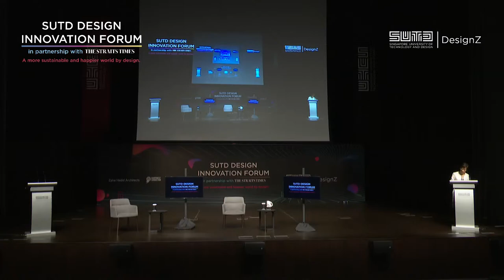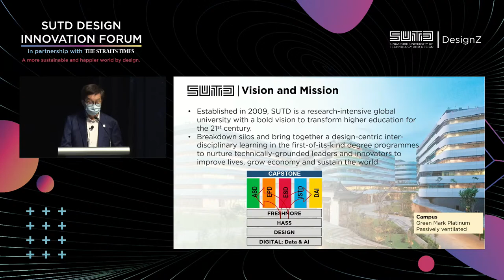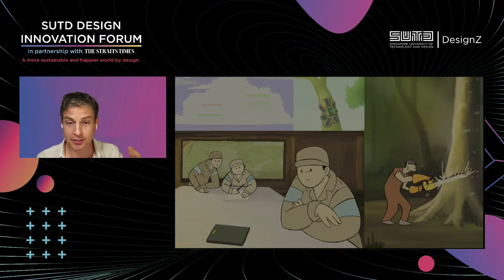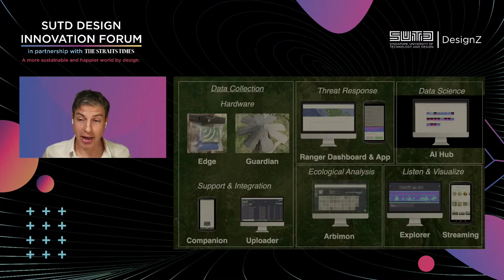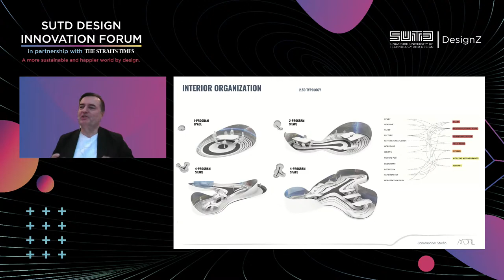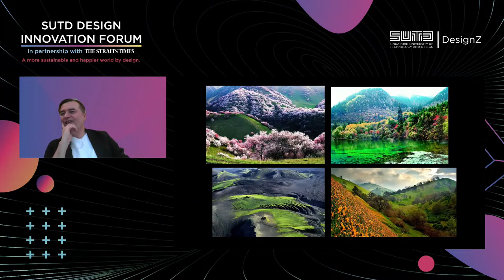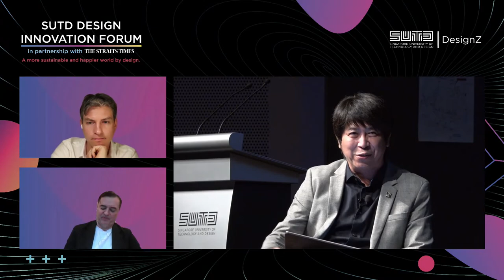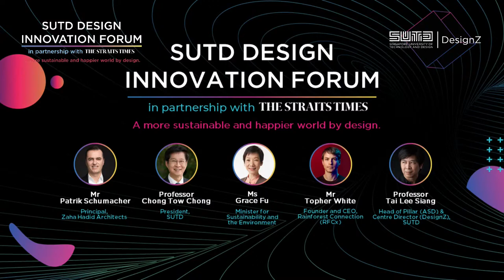SUTD Design Innovation Forum 2022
SUTD’s mission of "A Better World by Design" forms the foundation of its Sustainability Plan to create a "More Sustainable and Happier World by Design". SUTD places wellbeing at the core of its Sustainability plan, supporting our community to build sustainable lifestyles that grow individual happiness by leveraging technology and design thinking.

Human centricity is key to sustainability by design. The quest for a net zero world has seen attempts to solve climate change challenges swing in extremity towards technology. Such approach results in unbalanced world and fails to address the “why” part of sustainability efforts. There is a need to restore the true purpose of sustainability - to achieve holistic health and wellness for human societies. In doing so, they form a synergy of self and community known as "sustainable happiness".

In a world where design and technology play vital roles in transforming our everyday, join us and our distinguished speakers at the second edition of SUTD's Design Innovation Forum to explore how we can drive innovation and create a more sustainable and happier world by design.